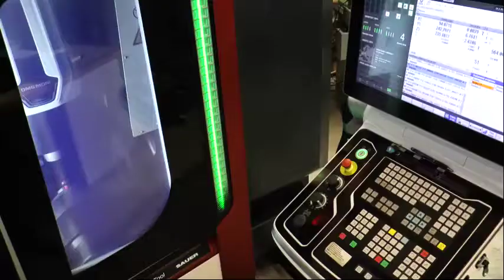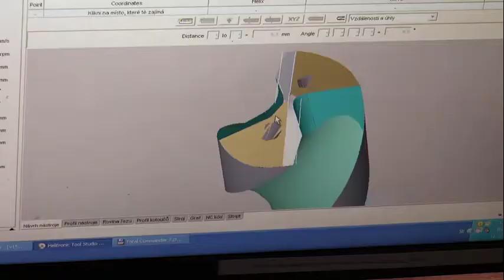EY Podnikateľ roka 2016 - Miroslav Paľo, COMMERC SERVICE, finalista